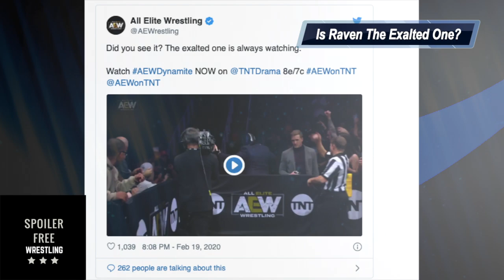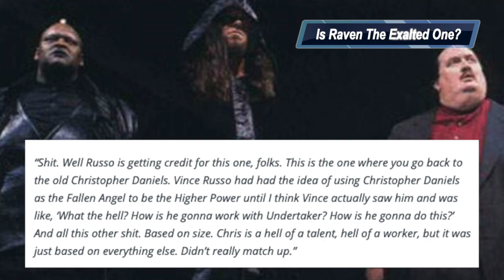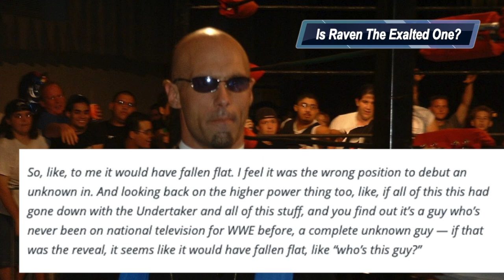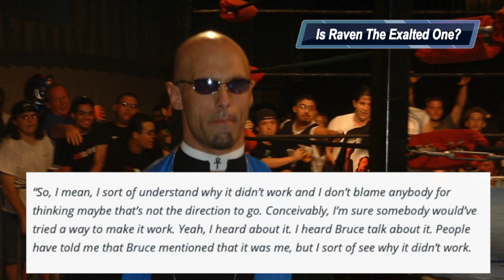Is Raven The Dark Order's Exalted One?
Is Raven the leader of AEW's Dark Order?

Facebook.com/SpoilerFreeWrestling
SpoilerFreeWrestling.com